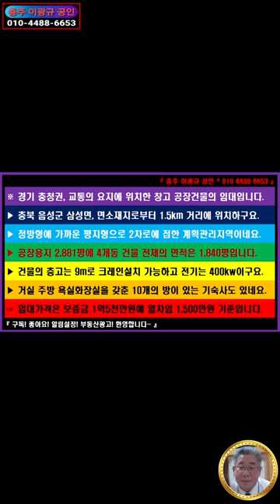🌏 부동산 ↪️ 이광규435 🎯 공장창고임대 🔊 충북 음성군 삼성면에 위치한 창고 공장용 건물의 임대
안녕하세요!
충주이광규공인입니다.
오늘은 충북 음성군 삼성면에 위치한
공장 창고용 건물의 임대를
소개해드릴 건데요.
제가 직접 촬영을 하지 않고
임대인께서 촬영해서 보내오신 사진과
내용을 바탕으로 설명을 드리겠습니다.
항공사진에서 보시는 것처럼
2차로에 접해서 4개동으로 이루어져 있구요.
건물이 위치한 토지의 용도지역은 계획관리지역입니다.
공장용지의 면적은 2,881평이구요.
공장용지는 정방형에 가까운
평지형으로 되어 있네요.
A B C D 네 동의 총면적은
약 1,840평인데요.
제가 ‘약’ 이라는 표현을 쓰는 이유는
A동과 C동은 건축물대장 상에
기재가 되어 있는데
B동과 D동은 건축물대장 상에는
빠져있기 때문이구요.
그럼 면적을 어떻게 알았냐? 물으신다면?
항공사진에서 면적측정을 했습니다~.
건물들의 층고는 약 9m정도가 되구요.
크레인 설치가 가능하도록
지지대가 설치되어 있다고 하구요.
전기는 고압 400kw가
들어와 있다고 합니다.
그리고 임대인께서 보내오신 사진에 의하면
A동의 E와 F 부분에
거실 주방 욕실화장실을 갖춘
방 10개의 기숙사가
남 녀 분리되어 설치되어 있다고 하시는데
건축물대장 상에는
A동과 C동에 각각의 숙소와 기숙사가
설치되어 있는 것으로 나오네요.
본 공장 창고 건물의 임대료는
보증금 1억5천만원에
VAT를 별도로 한 월차임은
1,500만원이 되겠습니다.

🔸️ Real Estate Channel : Sales and lease information regarding all real estate

🔊 라이프채널 : 에세이 + 인터뷰 + 코멘트
🔸️ Lifetime channel : Essay + Interview + Comment

🔊 힐링채널 : 투어 + 아트 + 뮤직